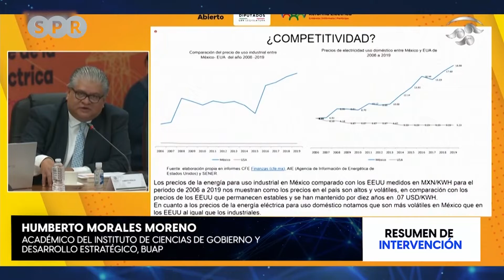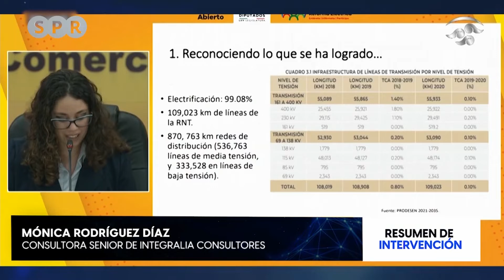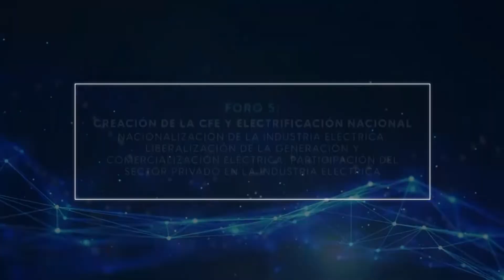Síntesis del Foro 5, Reforma Eléctrica: Parlamento Abierto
Creación de la CFE y electrificación nacional, nacionalización de la Industria Eléctrica, liberalización de la generación y comercialización eléctrica; participación del sector privado en la Industria Eléctrica